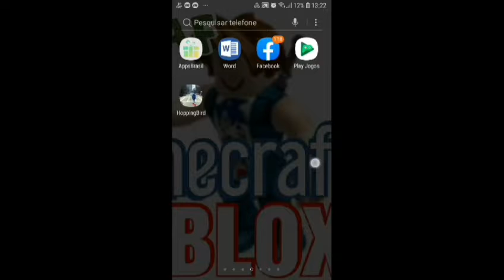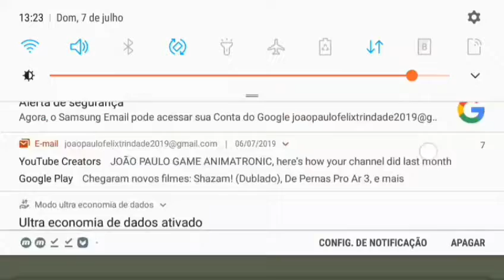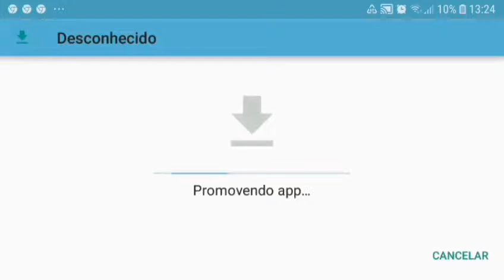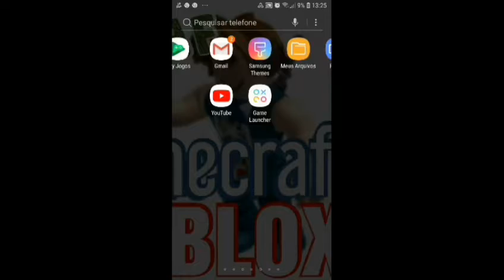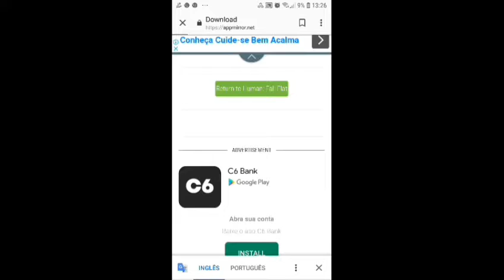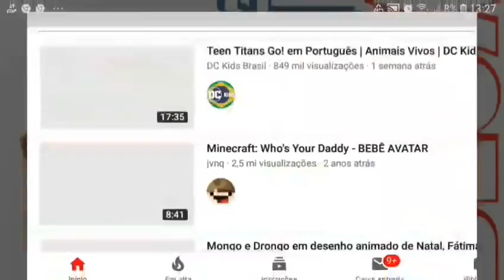Como abaixar human fall flat